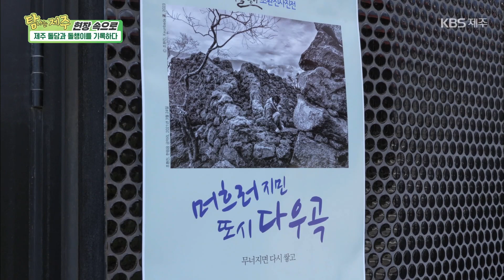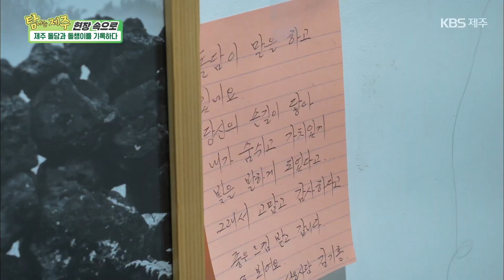현장 속으로 [제주 돌담과 돌챙이를 기록하다] KBS제주 230907방송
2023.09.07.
[제주 돌담과 돌챙이를 기록하다]

제주 돌을 느끼고, 사랑하고, 기록하는
석공 조환진
소중한 제주 돌담과
제주돌챙이의 삶을 보여주는 ‘사진전’
제주 돌담과 돌챙이를 기록하다 – 석공 조환진 ‘사진전’